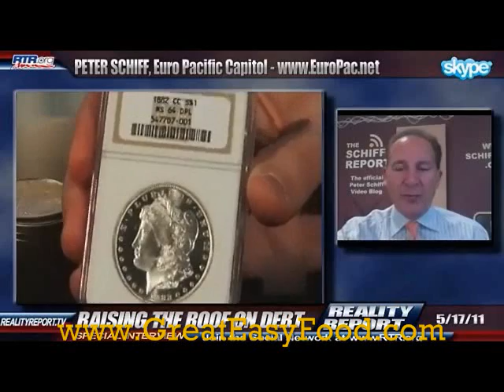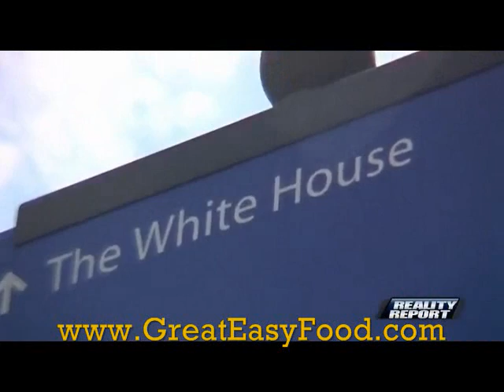PETER SCHIFF - Greece and The US Currency Crisis ~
-- PETER SCHIFF - Greece and The US Currency Crisis ~ - RICH DAD ~ POOR DAD ~ Discuss The Future Of Gold - Silver - Food ~ - Alex Jones and Gerald Celente May 2011 ~ ~ *Free Food* ~ (Just Pay Shipping) ~~~ - MAKE VIDEOS - GIVE AWAY FREE FOOD - MAKE INCOME - I WILL TEACH YOU ~` - Give Away FREE Food To Grow Your Home Business ~ Call - Get Paid To Give Away FREE Food ~ - Store Food Today - Be Safe For Tomorrow ~ Why Store Food Now ~ ~ - Hyper Inflation ~ This Is Just The Start ~ May 2011 ~ - Alex Jones and Gerald Celente (America Who Is in Charge) ~ - What Americans Are Saying On Higher Food Prices ~ Printing Money ~ With No End In Site - What You Get Is This - ! - - STORING EXTRA FOOD FOR HOME AND MAKING EXTRA MONEY ~ - Prepare For 2011 Emergency ~ Some Ideas & Tips ~ - TO AVOID NATURAL DISASTERS WHERE TO LIVE ~ - Stocking Up On Seeds & Food For 2011 ~ Go - SEEDS FOR YOUR GARDEN - EFOODS ~ "24 TYPES FOR YOUR GARDEN" - What IF ~ There Was No Food At Your Grocery Store - ? Now What ~ - Storing Food ~ Trust Your Gut Feelings ~ ~ - Natural Disasters How Many More Before We Learn - Store Food Now -Go